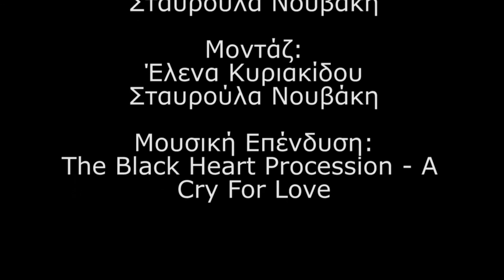Το υποσυνείδητο (ταινία μικρού μήκους)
"The subconscious" is a short film which is a project for the course of Video Recording from the Department of Audio and Visual Arts in Ionian University.

Direction/Script:
Ali Kior Chasan
Eleni Kiriakidou
Stavroula Nouvaki

Video Montage:
Eleni Kiriakidou
Stavroula Nouvaki

Actress:
Stavroula Nouvaki

We do not claim any rights from the music in this video.